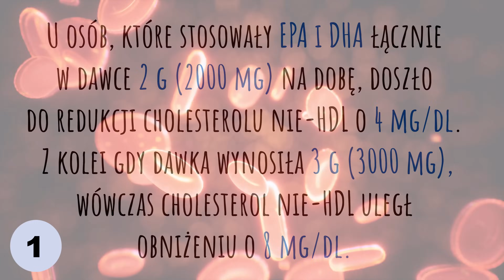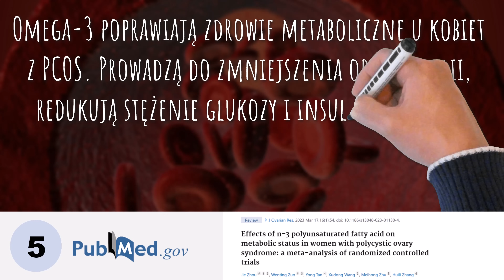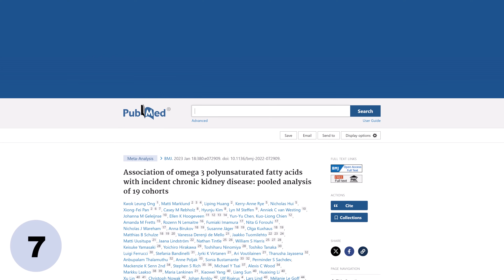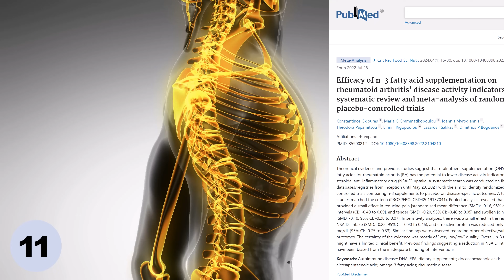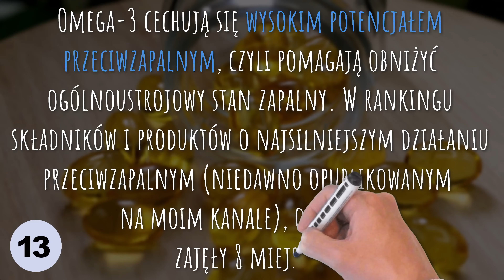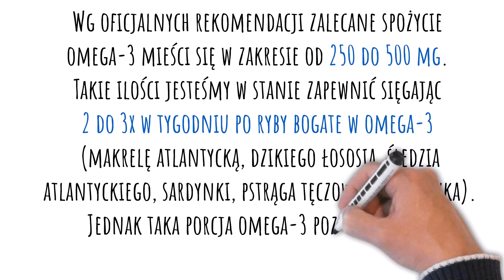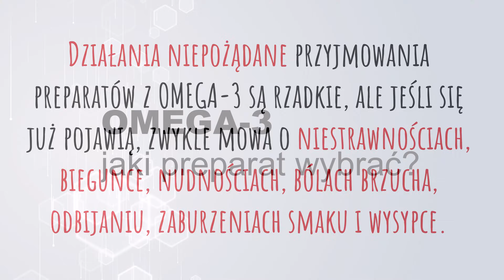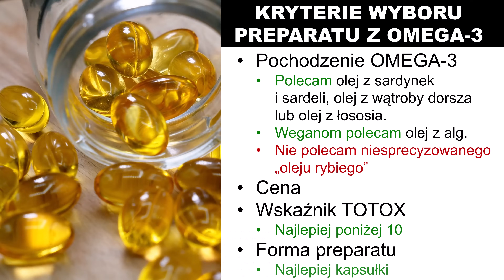Składnik, który pomaga prawie na wszystko. Odkrycia z 2024 r.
Jednymi z najbardziej wszechstronnych składników obecnych w żywności, jeśli chodzi o wpływ na zdrowie, są kwasy tłuszczowe omega-3. Pozdrawiam, dietetyk dr Bartek Kulczyński.

⏱️ SPIS TREŚCI:
0:00 | Omega-3: jeden z najbardziej wszechstronnych składników
0:27 | Kwasy tłuszczowe omega-3, czyli jakie?
0:55 | Blaszka miażdżycowa
2:34 | Ryzyko przedwczesnej śmierci
3:10 | Ciśnienie tętnicze
3:51 | Choroby serca
4:10 | Zespół policystycznych jajników
5:04 | Zdrowie wątroby
6:01 | Zdrowie nerek
6:28 | Zespół suchego oka
7:40 | Migrenowe bóle głowy
8:14 | Dolegliwości w trakcie miesiączki
9:05 | Choroby stawów
9:46 | Depresja
10:24 | Ogólnoustrojowy stan zapalny
11:30 | Łuszczyca
11:59 | Zdrowie mózgu
12:30 | Astma
13:28 | Ile omega-3 dziennie należy dostarczać z dietą?
14:15 | Preparaty z omega-3
14:48 | Bezpieczeństwo omega-3
15:57 | Bardzo ważne: jak wybrać dobry preparat
18:35 | Cynk: wszystko, co musisz o nim wiedzieć